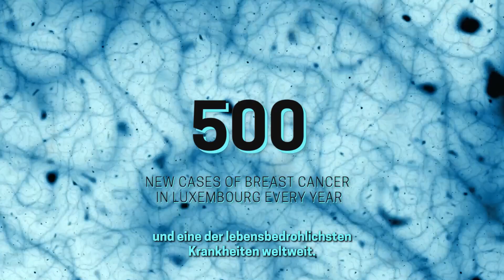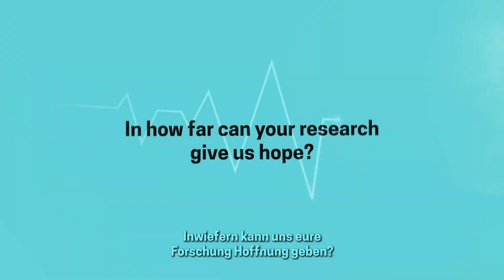Innovation means hope: 1cFlex - improving breast cancer outlook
Breast cancer is the most common type of cancer in Luxembourg, with 500 new cases of diagnosed every year. While treatment has improved, many patients do not respond and more treatment options are needed.
See/hear project leaders Johannes Meiser (Luxembourg Institute of Health) and Elisabeth Letellier (University of Luxembourg) introduce the research project 1cFlex, co-funded with €632,000 from Fondation Cancer Luxembourg and the FNR, in the framework of the FNR’s CORE programme, which supports research projects in priority areas for Luxembourg.

Videos produced with Super8 videos.